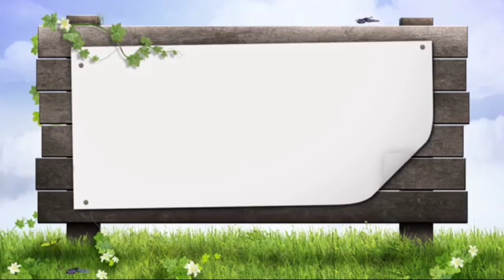WIDE SARGASSO SEA, WOMEN'S WRITING, SIXTH SEMESTER BA ENGLISH